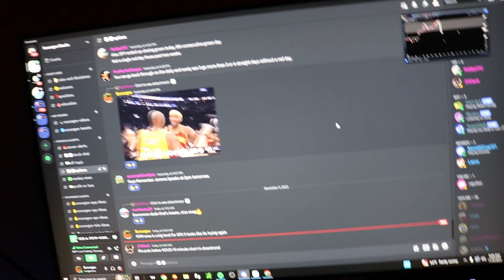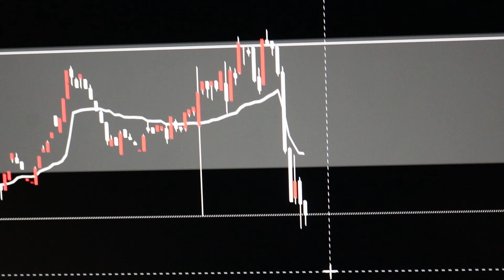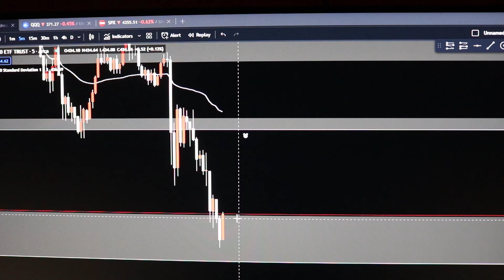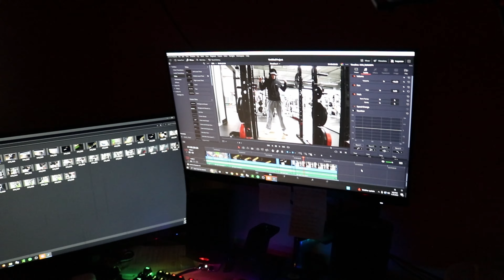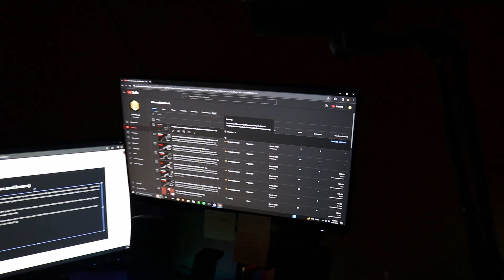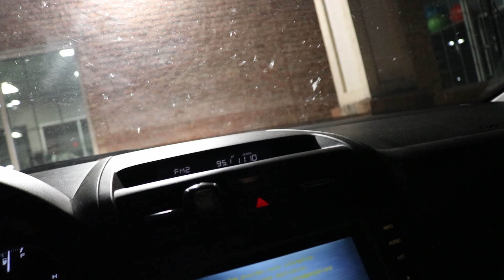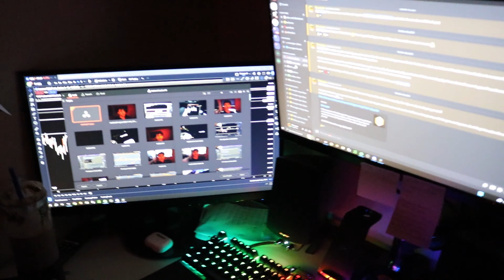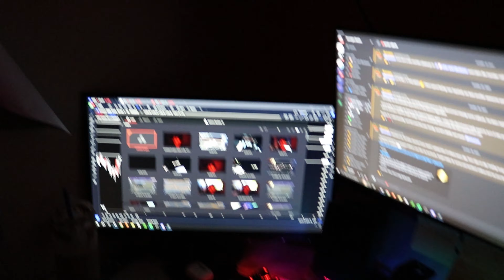BACK DAY + DAY TRADING | VLOG #19 | JOURNEY TO FIRST 100K - 1M